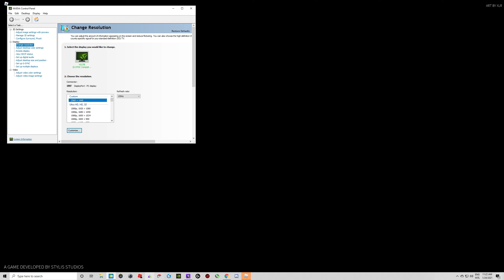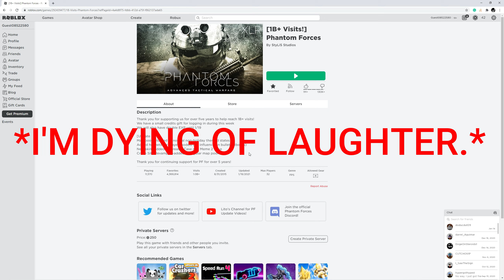22.5 minutes of natural AIMBOT, followed by a votekick.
I took a break from Phantom Forces, but it's like I've never left.